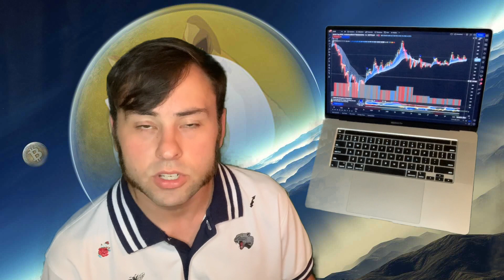BREAKING NEWS 🚀🚀🚀 HUGE ELON MUSK BIRTHDAY DOGECOIN GAME CHANGER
Joel’s Crypto Trade Signals covers Dogecoin news, Bitcoin news, Ethereum News, Dogecoin & Crypto Predictions, & More!!

💎 WEBULL 💎 IF YOU DEPOSIT $100 YOU GET 2 FREE STOCKS WORTH UP TO $4000 IMMEDIATELY.